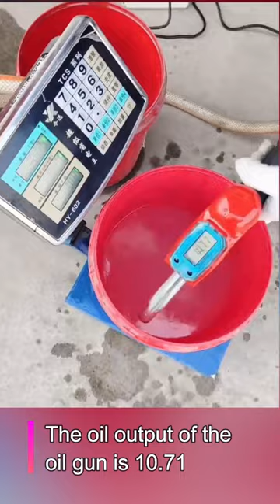Metered fuel nozzle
Metering fuel nozzle for portable fuel pumps